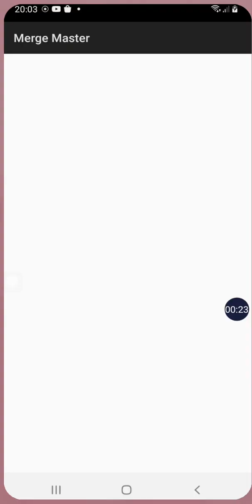POUCA VIDA POUCA GEMA